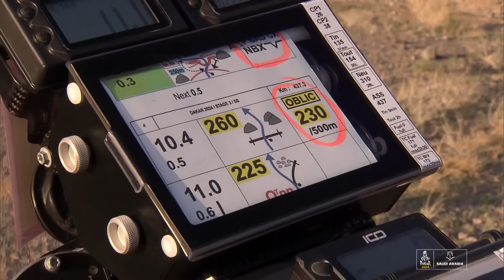Extended highlights - Stage 3 - Dakar2024